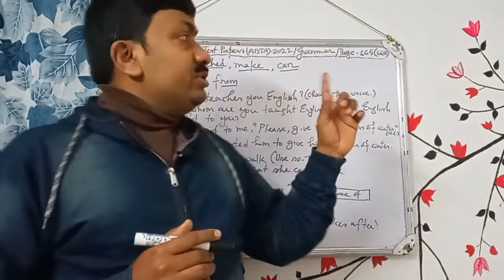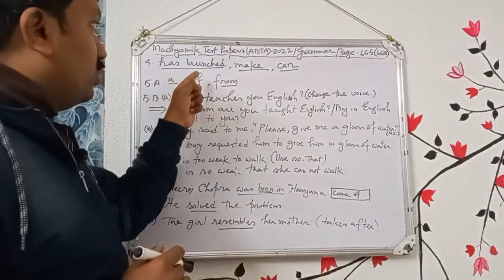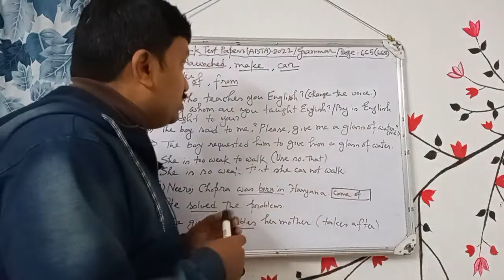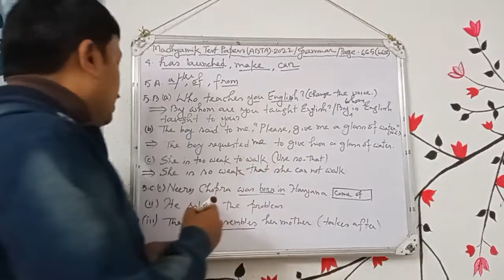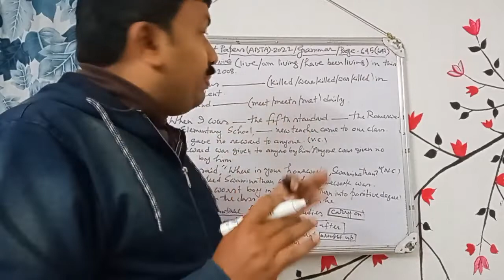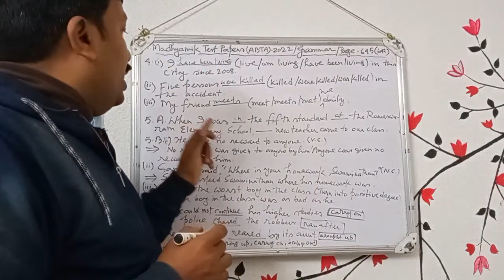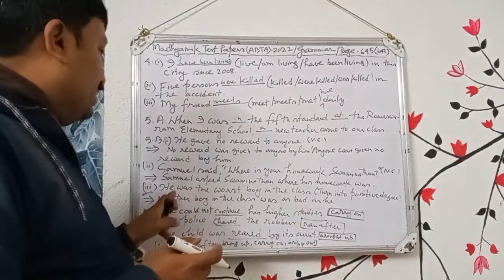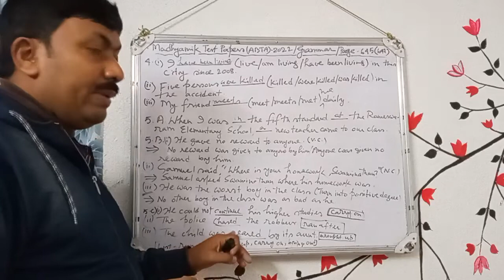Madhyamik Test Papers 2021-22(ABTA) | English | Grammar Solutions In Bengali | Page No - 668, 647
Madhyamik Test Papers 2021-22(ABTA) | English | Grammar Solutions In Bengali | Page No - 668, 647  - This video offers the viewers working out session of English Grammar items from Pages 668,647 of ABTA Test Papers 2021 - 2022 , as per the syllabus of West Bengal Board of Secondary Education . And everything is discussed in Bengali .

If you wish , you may visit the following channels...

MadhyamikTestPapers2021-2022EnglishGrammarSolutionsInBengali